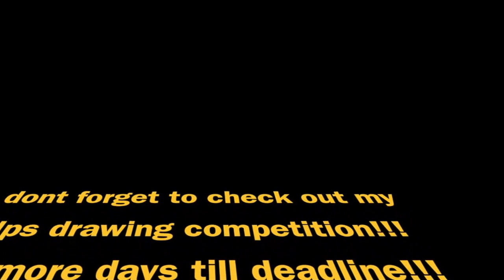lps drawing comp entry (for lps minion)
hope you like it!!! especially lps minion!!